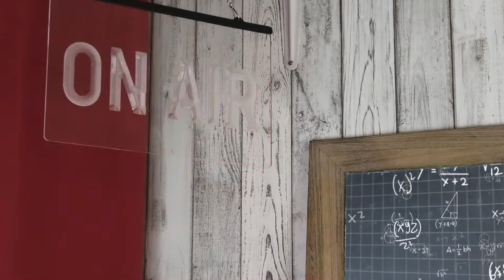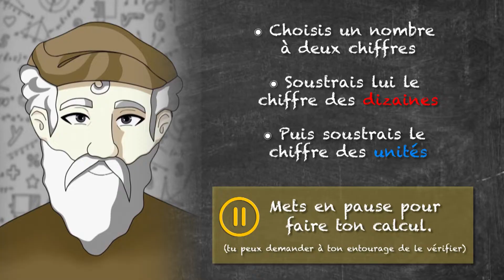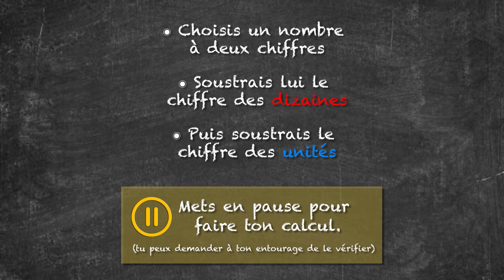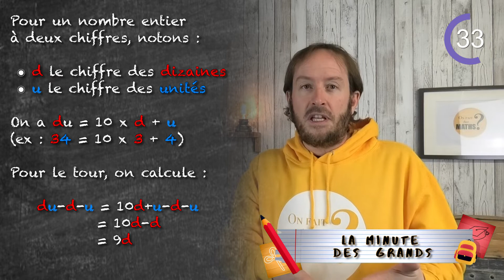Télépathie mathémagique || OFDM en famille Ép. 1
Tu aimes jouer avec les nombres ?
Dans ce premier épisode de "On fait des maths en famille", Adrien et Stéphane te proposent un tour de magie tout simple, mais impressionnant !

Si tu souhaites à ton tour devenir magicien et impressionner tes ami(e)s, télécharge ci-dessous les grilles utiles pour le tour